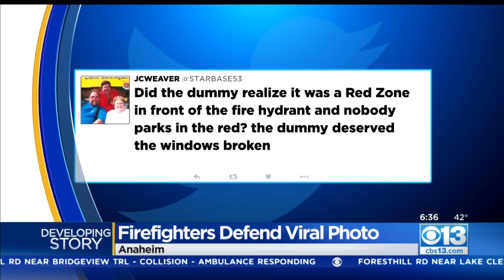Firefighters Defend Photo Showing Smashed Car Windows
Firefighters in one California city have come under attack for sharing a photo to social media showing a car that was illegally parked next to a fire hydrant and had its windows smashed out.